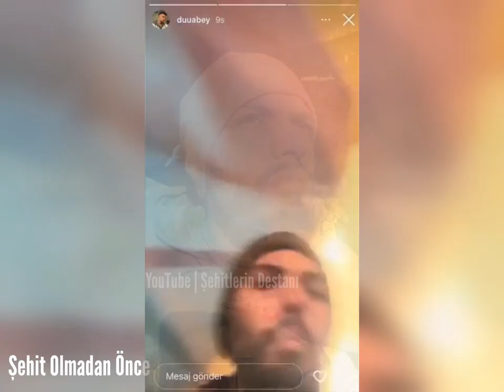Şehit P. Tğm. Duabey Onur Öztürkmen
25 Kasım 2022 Cuma günü Irak'ın kuzeyi Pençe-Kilit Operasyon bölgesinde, bölücü terör örgütü  mensuplarının sızma girişimi ve çatışma neticesinde Duabey Onur Öztürkmen şehit oldu..